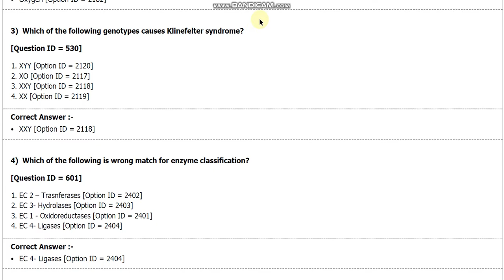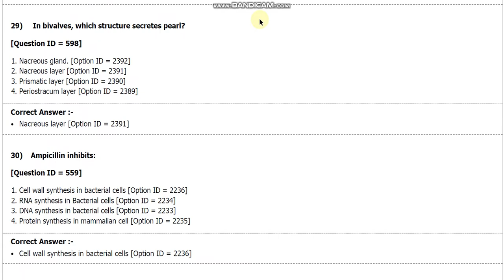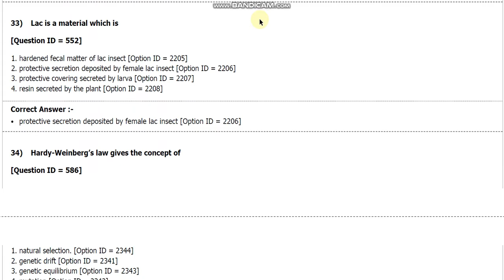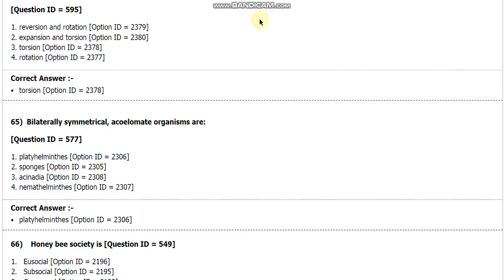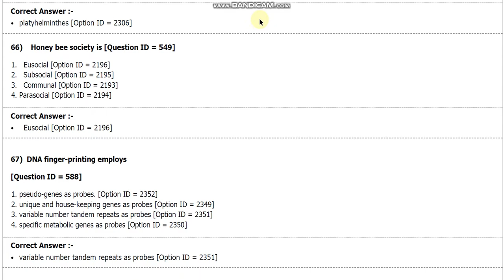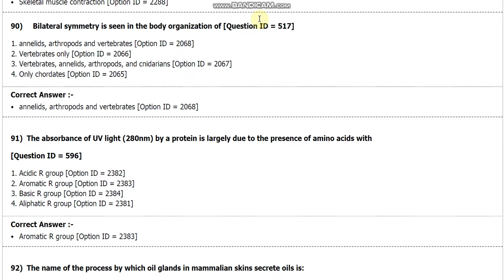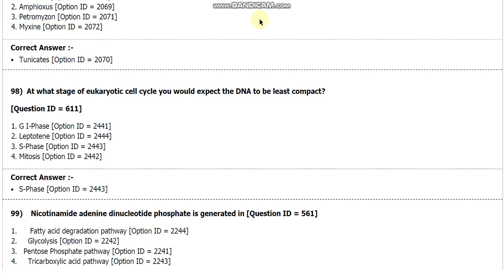DU Msc zoology entrance paper 2018 delhi university by hitesh kumar